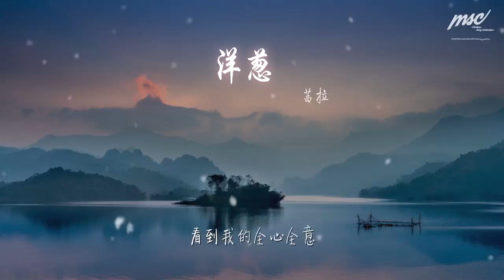茜拉 - 洋蔥 (Live)『如果你願意一層一層』【動態歌詞Lyrics】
洋蔥 (Live)

00:00  作詞 : 阿信
00:01  作曲 : 阿信
00:19 如果你眼神能夠爲我
00:23 片刻的降臨
00:28 如果你能聽到
00:30 心碎的聲音
00:35 沉默的守護着你
00:38 沉默的等奇蹟
00:41 沉默的讓自己
00:44 像是空氣

00:49 大家都吃着聊着笑着
00:53 今晚多開心
00:58 最角落裏的我
01:00 笑得多合羣
01:05 盤底的洋蔥像我
01:08 永遠是調味品
01:11 偷偷的看着你
01:14 偷偷的隱藏着自己

01:23 如果你願意一層一層
01:26 一層的剝開我的心
01:30 你會發現
01:32 你會訝異
01:34 你是我
01:35 最壓抑
01:36 最深處的祕密

01:38 如果你願意一層一層
01:42 一層的剝開我的心
01:46 你會鼻酸
01:48 你會流淚
01:50 只要你能
01:51 聽到我
01:52 看到我的全心全意

02:09 聽你說你和你的他們
02:13 曖昧的空氣
02:18 我和我的絕望
02:20 裝得很風趣
02:24 我就像一顆洋蔥
02:28 永遠是配角戲
02:31 多希望能與你
02:34 有一秒專屬的劇情

02:38 如果你願意一層一層
02:41 一層的剝開我的心
02:45 你會發現
02:47 你會訝異
02:49 你是我
02:50 最壓抑
02:51 最深處的祕密

02:53 如果你願意一層一層
02:56 一層的剝開我的心
03:00 你會鼻酸
03:02 你會流淚
03:04 只要你能
03:05 聽到我
03:06 看到我的全心全意

03:46 如果你願意一層一層
03:50 一層的剝開我的心
03:55 你會發現
03:57 你會訝異
03:59 你是我
04:00 最壓抑
04:01 最深處的祕密

04:03 如果你願意一層一層
04:06 一層的剝開我的心
04:10 你會鼻酸
04:12 你會流淚
04:14 只要你能
04:15 聽到我
04:16 看到我的全心全意

04:28 你會鼻酸
04:30 你會流淚
04:33 只要你能
04:34 聽到我
04:35 看到我的全心全意